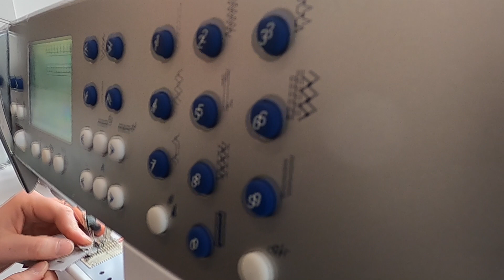"Maskenproduktion" bei Adelby 1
wirbleibenzuhause – und wenn wir doch mal unter Menschen treten, dann nur mit Maske, um uns gegenseitig zu schützen.

Damit das gelingt werden auch bei Adelby 1 fleißig Masken produziert.